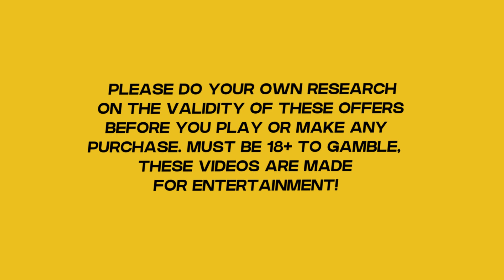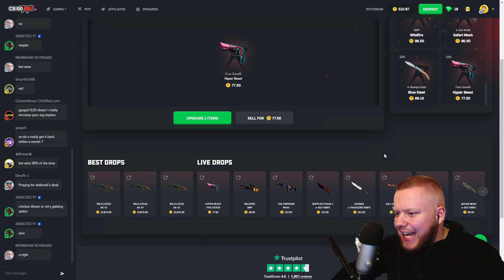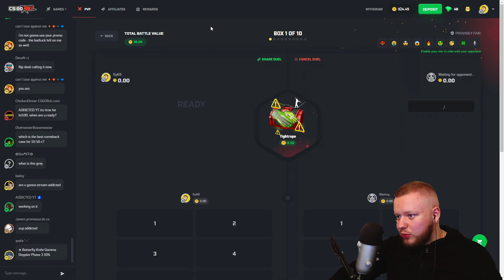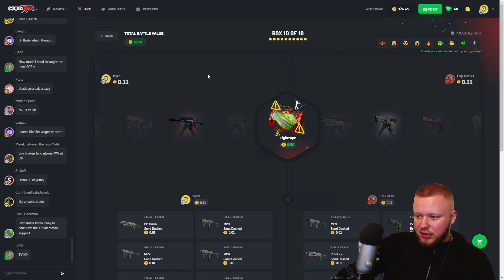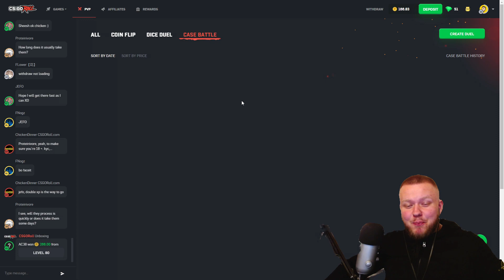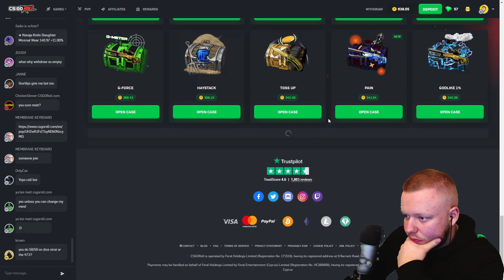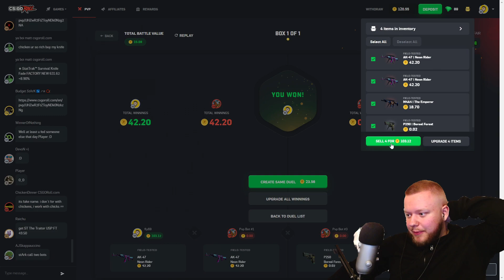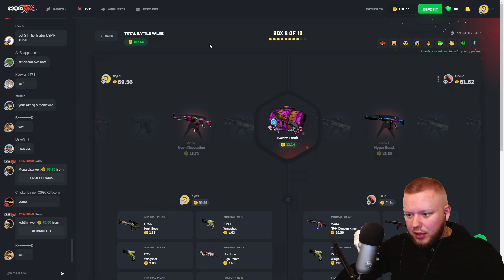I OPENED 7 COVERT CASES ON CSGOROLL! $1400+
I Opened 7 Covert Cases on csgoroll in todays video but what did i unbox?! To find out what csgo skins i unboxed in todays csgoroll case opening video watch the entire video!

If you want to get free csgo skins here's some videos great videos!

If you have any suggestions on different csgo case opening websites etc please leave the down below! :)